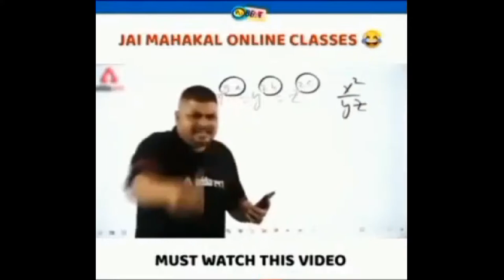hlbiplab GARENAFREEFIRE​ || MY FULL SQUAD KILL 30